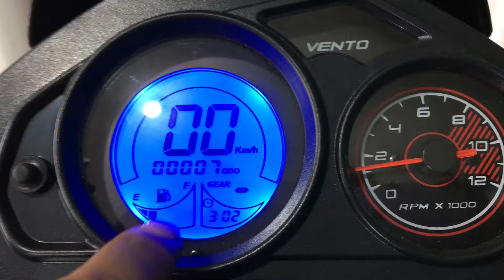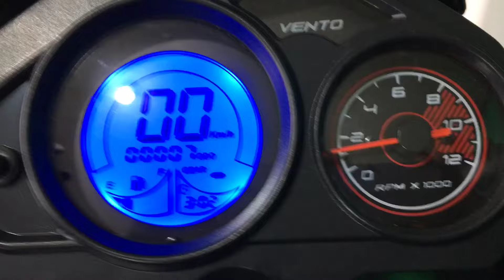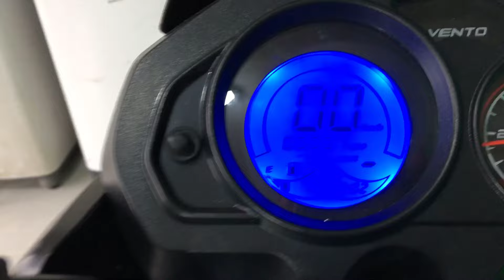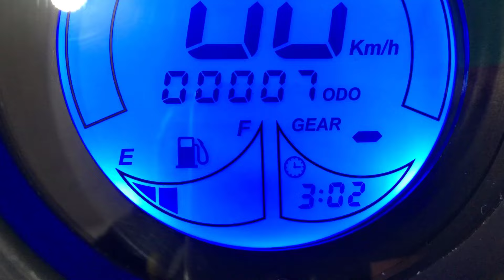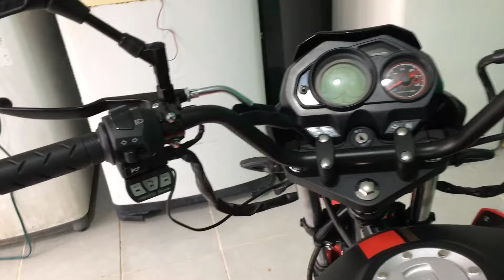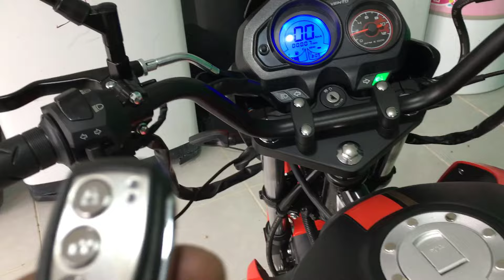NUEVA motocicleta Vento que debes checar al momento de que te la entregan